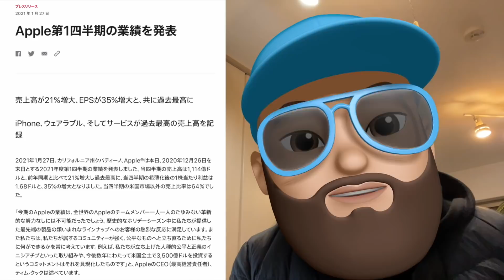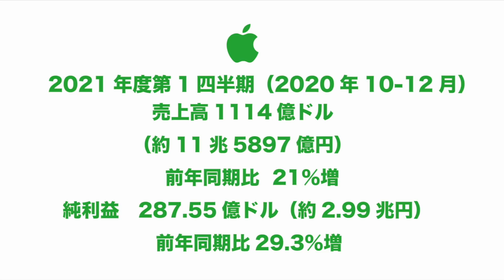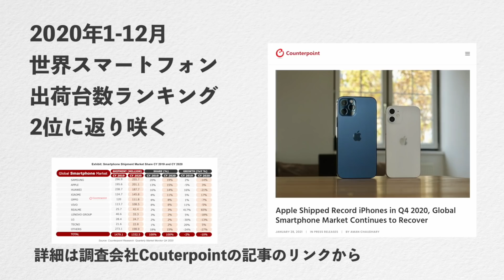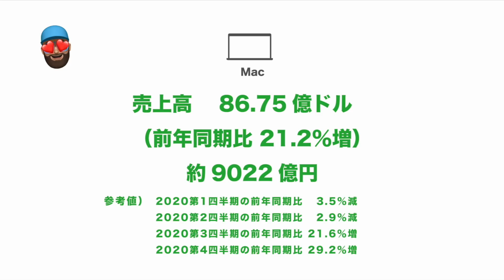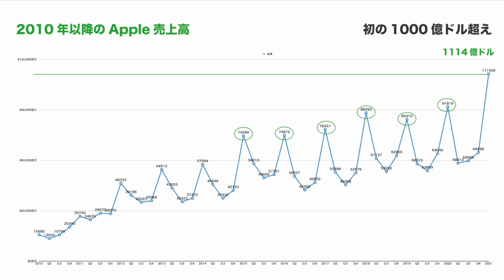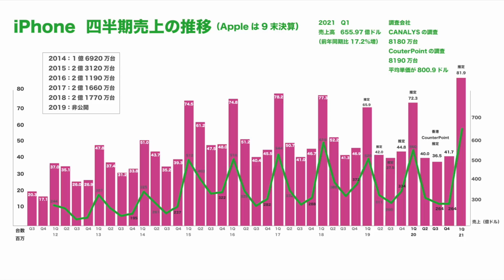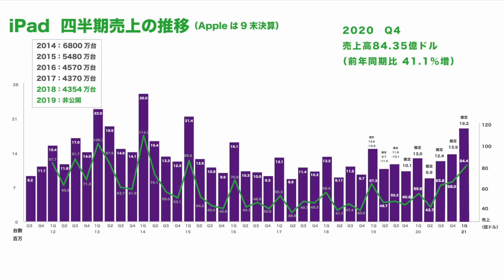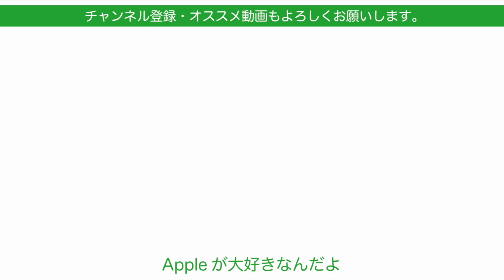iPhone/iPad/Mac全部バカ売れ！Apple 2020年10-12月の驚愕の売れ行きがすごい・2021年度第1四半期業績発表をチェック＆解説！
1/27に発表されたAppleの業績発表（10-12月分）がすごすぎて目ん玉飛び出しました！iPhoneが売れてるとは言われてたもののどのくらい行ったのか、他の製品は？と気になっていましたがすごいことになってます。今日は2021年度第1四半期業績発表をまとめ直して内容を見ながら解説していきたいと思います。

‹引用記事›
調査会社Couterpoint

‹関連動画›
心電図にiPad mini 6やiPhone画面内指紋認証！Appleの楽しみな噂続出！最近の噂とニュースまとめ・2021/1/22

Appleの忘れ物追跡タグ「AirTag」用とされるキーホルダーを入手し妄想満喫！エアタグの足音が聞こえる・いよいよ発売か？

2020→2021 Appleへの期待・ハズレ製品もツッコミ所あるのも大歓迎！攻めた結果ならApple愛で受け止める

2020年Apple製品「買って良かった」ベスト10・1ユーザーとして気に入ったもの

撮影機材